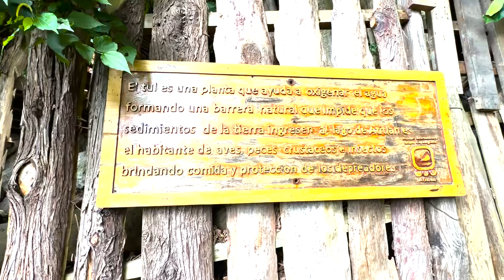😎Una visita con los Gringos en San Marcos/Clavados😎y un taco de ojo 🌮